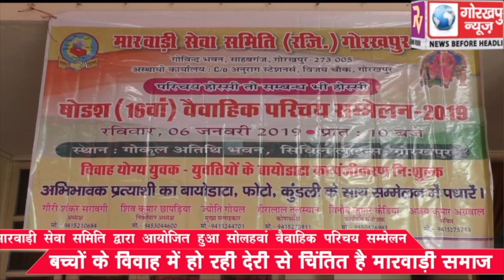मारवाड़ी सेवा समिति द्वारा आयोजित हुआ सोलहवां वैवाहिक परिचय सम्मेलन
मारवाड़ी सेवा समिति द्वारा आयोजित हुआ सोलहवां वैवाहिक परिचय सम्मेलन, बच्चों के विवाह में हो रही देरी से चिंतित है मारवाड़ी समाज।